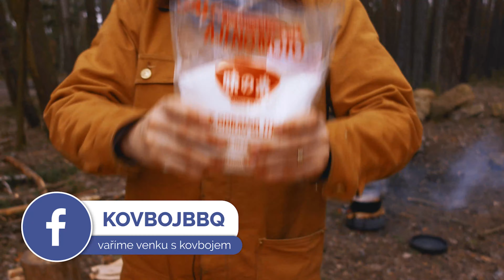Smažená rýže podle @mrnigelng UNCLE ROGER | MAD BBQ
Kovbojové a kovbojky,

někdy to chce rychlé a levné jídlo, které udělá radost, zasytí a ještě zahřeje! UNCLE ROGER je můj oblíbený reakční kanál! Od té doby, co ho sleduji, jsem viděl tunu receptů na smaženou rýži. Ten můj určitě není autentický, ale ze všech, které jsem viděl mi byl nejsympatičtější. Proto jsem ho vyzkoušel. A dobře jsem udělal, protože je prostě skvělý. smažená rýže je skvělá večeře - rychlá a velmi dobrá! Určitě si jí doma udělejte! A nebo to zkuste na ohni.

SORRY UNCLE ROGER WE DONT HAVE WOK! WE ARE CZECH...WE HAVE LOT A BIER!

CHCEŠ PODPOŘIT MOU TVORBU?

Jmenuji se Petr Smazal a vítám tě na mém kanále, kde vařím výhradně venku!

Nejsem MASTERCHEF ani ŠÉFKUCHAŘ. Jsem gurmán, milovník jídla, který rád zkouší neotřelé nápady, výzvy a vaří pod širým nebem. Jestli miluješ to samé, tak budeš milovat i můj kanál. Pokud jsi ale specialista na BBQ, jezdíš na soutěže a živíš se tím, že jezdíš na gastronomické olympiády, pak tě můj kanál bavit nebude.

Užij si moje videa, vyzkoušej si jednotlivé recepty a pošli mi fotku, jak ti to dopadlo! Budu moc rád, když ti moje videa pomůžou sebrat odvahu nebo ti na té cestě udělat něco netradičního pomůžou.

Jídlo je moje vášeň. Jídlo spojuje. Je jedno jaký má člověk politický názor, vyznání, barvu pleti, ale u jídla jsou si vždycky všichni rovni. Můj cíl je tě tou vášní také nakazit!

Nové video každou neděli od 10:00!!!

Aby ti nic neuteklo, sleduj také moje sociální sítě, protože tam budeš mít kompletní přehled o mém životě!

DĚKUJI TI!